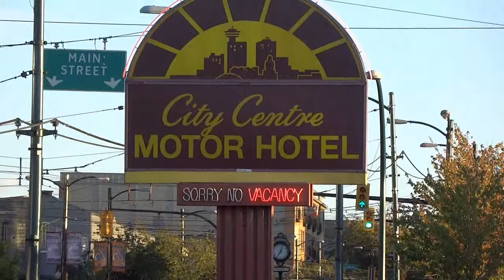City Centre Motor Hotel - Vancouver BC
Stayed at the City Centre Motor Hotel in Vancouver on September 4th 2015 (Labour Day weekend). Thought I'd share some of the views. Sorry.. no actual room tour though. Enjoy!

Filmed On: Saturday, September 4th 2015
Camera Used: Sony Cybershot DSC-WX300
Editing Software: Pinnacle Studio 17 Ultimate